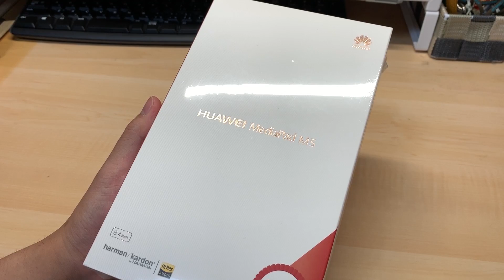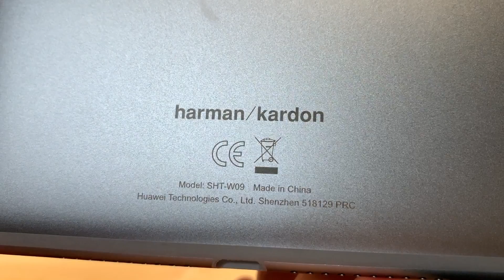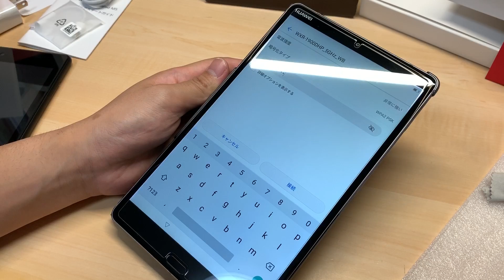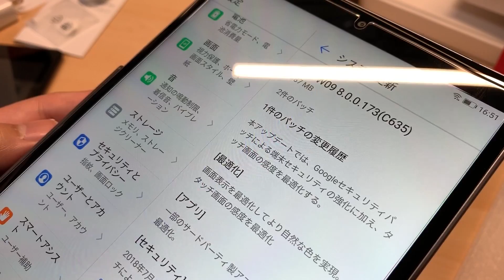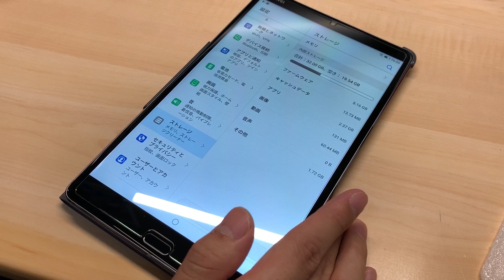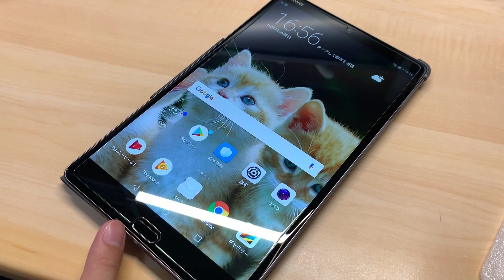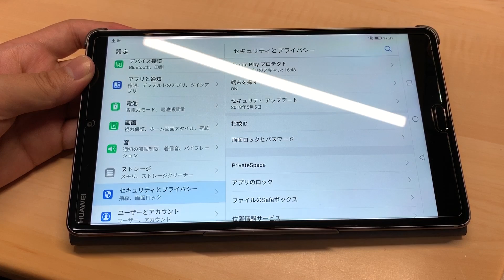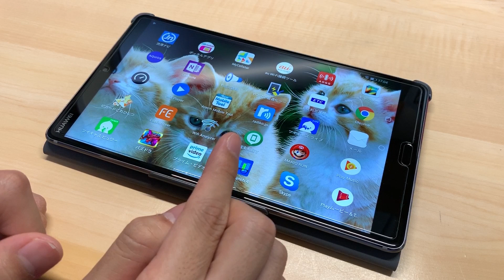【高性能8インチタブ】MediaPad M5(SHT-W09)を開封＆デザインチェック！